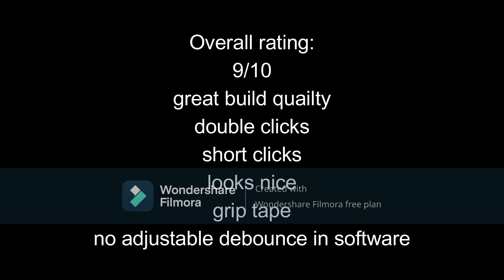Hyperx Pulsefire Haste review/gamplay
using filmora for the time being
hope you guys dont mind the watermark